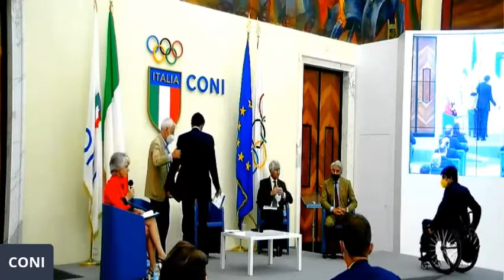Olimpiadi e Diritto Sportivo. Presentazione del volume celebrativo.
OLIMPIADI E DIRITTO SPORTIVO
PRESENTAZIONE DEL VOLUME
CELEBRATIVO

Martedì 8 giugno 2021 dalle ore 11.00 alle ore 14.00

in collegamento dal Salone d’Onore del CONI
Piazza Lauro de Bosis, 15 – ROMA

DIRIGE I LAVORI
Novella Calligaris
Giornalista, ex atleta medaglia olimpica nuoto

INTERVENGONO
Giovanni Malagò
Presidente del CONI

Valentina Vezzali
Sottosegretaria di Stato alla Presidenza del Consiglio dei ministri
Dipartimento per lo sport

Mario Pescante
Ex Presidente del CONI e membro onorario del CIO

Alberto M. Gambino
Condirettore Scientifico della Rivista di Diritto Sportivo, Prorettore e
Ordinario di Diritto privato presso l’Università Europea di Roma

Giulio Napolitano
Condirettore Scientifico della Rivista di Diritto Sportivo e
Ordinario di Diritto amministrativo presso l’Università degli Studi Roma Tre

Vincenzo Iaconianni
Direttore responsabile della Rivista di Diritto Sportivo

Andrea Abodi
Presidente dell’Istituto per il Credito Sportivo

Marina Giannetto
Sovrintendente dell’Archivio Storico della Presidenza della Repubblica

Franco Fava
Giornalista sportivo ed ex atleta olimpico

Francesco Postiglione
Ex atleta nuoto e pallanuoto, medagliato olimpico

In occasione dell’evento è stato presentato il volume celebrativo, contenente la ristampa di
contributi, inerenti alle Olimpiadi, pubblicati nella Rivista dal 1952 ad oggi e una
rassegna di fotografie e documenti a cura degli Archivi del Quirinale.